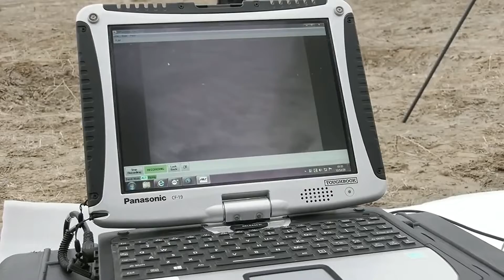Uzbek & Russian Special Forces Clear Enemy Base During Raid Training